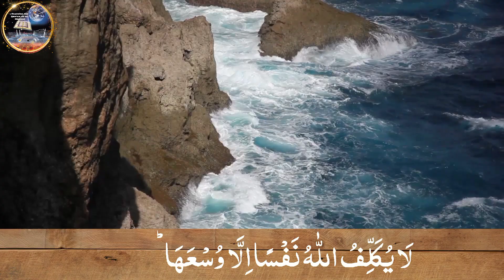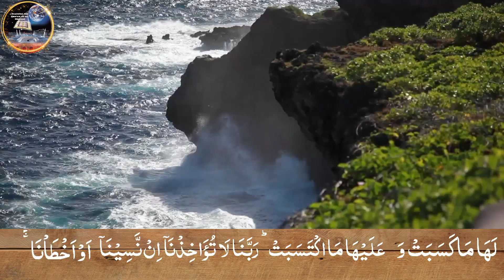Surah Al Baqarah Last 2 Ayaat | Surah Baqarah ki Aakhri 2 Ayat |Teaching the Qur'an to all Muslims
2 ayat
Baqarah last ayat
Learn Quran At Home
Surah Al Baqarah Pani Patti Voice

link tiktok=

link Facebook=

First Kalma With Subtitles

Don't forger to Like 👌
Click🔔 bell icon to be notified on new
uploads videos
🌹JazakAllah khair 🌹